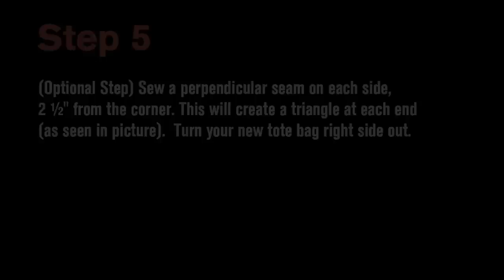Repurposing Your Bibs